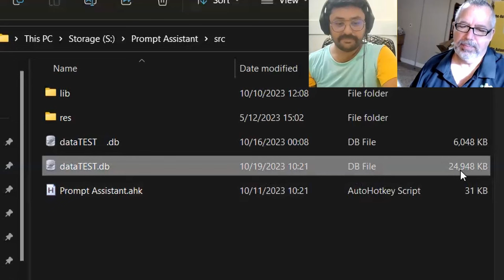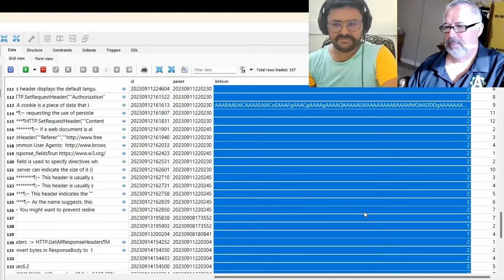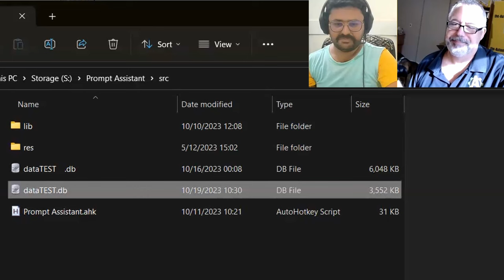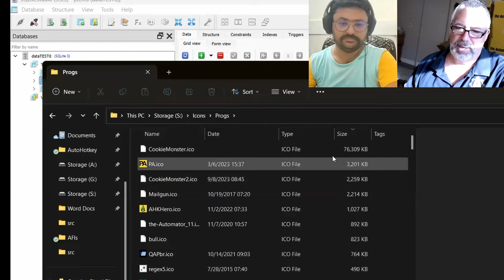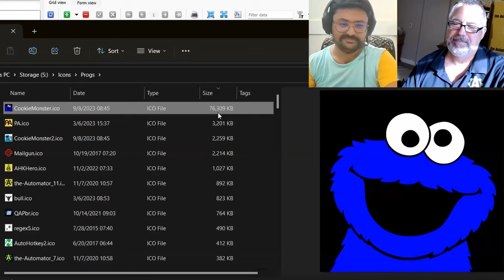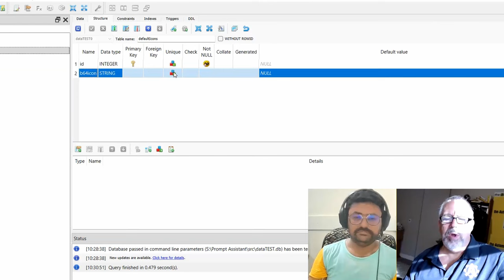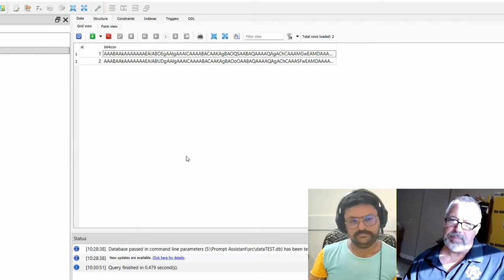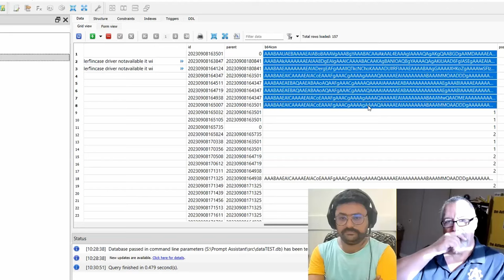Refactoring Prompt Assistant- the-Automator Team Meeting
We were applying some updates to Prompt Assistant and realized there were some good learnings to pass along.

TLDR: The team optimized the Prompt Assistant program to reduce database size and improve program speed by addressing unnecessary data bloat and inefficient data management.

1. 00:00 🚀 Irfan added a lot to Prompt Assistant, which slowed it down, so the team optimized the approach to reduce database size and improve program speed.

2. 00:56 🔧 Unused default icons were being repeatedly stored in the database, causing unnecessary data bloat, which will be fixed.

3. 02:01 🔧 The binary code for the icon has been converted to Base 64 and assigned to every single item on the list.

4. 03:03 🔧 Resized and vacuumed database to reduce size, now need to standardize icon sizes for further reduction.

5. 04:38 🔍 Resize and store icons in smaller size to save database space, and consider referencing icons in a separate table to avoid redundancy.

6. 06:00 🔑 Use the unique icon as a hash to verify and add to the database, starting with default icons first.

7. 07:08 🔄 Data fields should be either text or numeric, not both, and mixing them is inefficient and can lead to errors.

8. 07:52 🤖 Assistant should optimize memory usage and perform manual garbage collection for efficient data management.